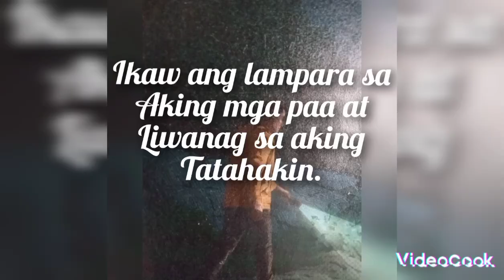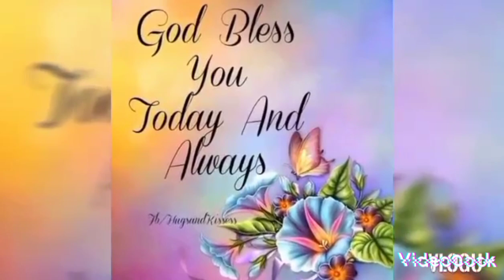Nag luto ako ng gulay na may patola+Nilagnat si Kabang. This is my real life.